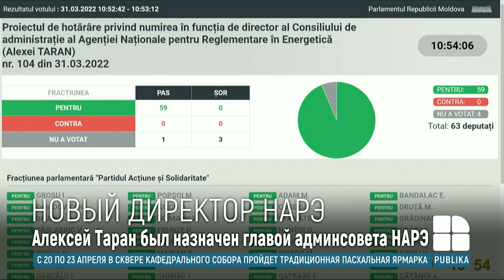Алексей Таран назначен парламентом на должность директора административного совета НАРЭ